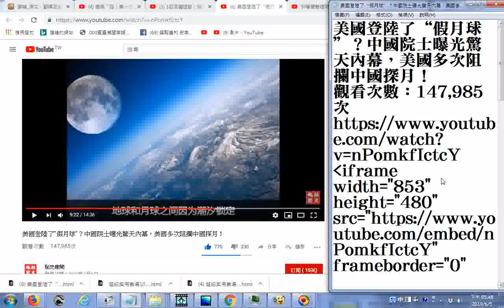心得 嫦娥四號月球車可在溫差達攝氏三百度的環境工作，嫦娥四號利用同位素溫差發電與熱電綜合利用技術結合。中國大陸預定在2021年登陸火星